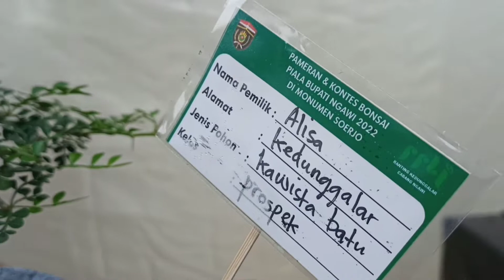penggemar bonsai atau bensae